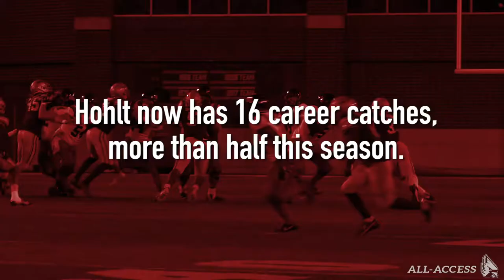Football: Trevor Hohlt's Last Hurrah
Trevor Hohlt almost didn't return for the 2021 Ball State football season.  Now he finds himself a big part of the Cardinals offensive plan.